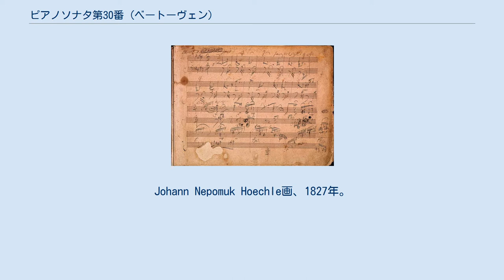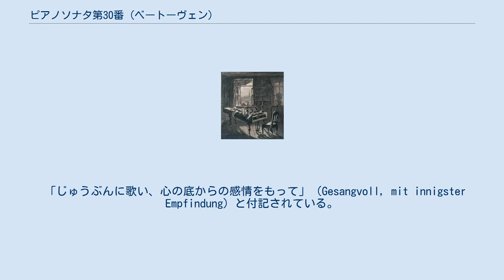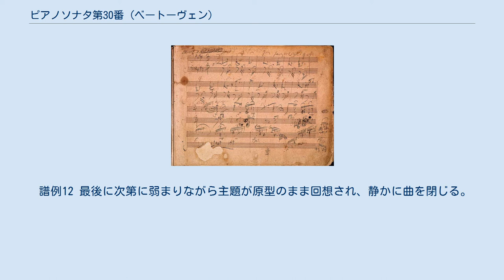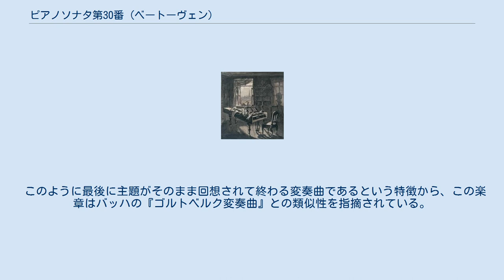ピアノソナタ第30番 (ベートーヴェン)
ピアノソナタ第30番ホ長調作品109は、ルートヴィヒ・ヴァン・ベートーヴェンが1820年に作曲したピアノソナタ。
 ベートーヴェンの書斎。
Johann Nepomuk Hoechle画、1827年。
 大作「ハンマークラヴィーアソナタ」を完成したベートーヴェンが続く作品109のピアノソナタに着手したのは1820年の初頭で、これは最後の3つのピアノソナタ（第30番、第31番、第32番）を出版したシュレジンガーとの交渉が行われるよりも前のことであった。
曲の原型となったのは小品もしくはバガテルであり、フリードリヒ・シュタルケからピアノ作品集『ウィーンのピアノフォルテ楽派』への楽曲提供を依頼され、既に取り掛かっていた『ミサ・ソレムニス』の仕事を後に回す形で作曲が行われた作品であった。
同年4月のベートーヴェンの会話帳には「新作の小品」との記載があり、幻想曲調の間奏曲に中断されるバガテルという楽曲の構成からは、これが作品109の第1楽章となったのであろうことが窺われる。
ベートーヴェンの秘書を務めていたフランツ・オリファが、この「小品」をシュレジンガーの求めるソナタの開始楽章にしてはどうかと提案したとされる。
結局、シュタルケに提供されたのは11のバガテル 作品119の第7曲から第11曲であった。
 ジークハルト・ブランデンブルクは、当初構想されていたのが第1楽章を欠いた2楽章から成るソナタであったとする説を提唱している。
第1楽章と他の楽章を結びつける動機要素が、明らかに後になってから付け加えられたものだからである。
一方、アレグザンダー・ウィーロック・セイヤーはホ短調のソナタの構想は発展することなく終わり、作品109とは全く関係がないとする立場を取っている。
 第3楽章のために最初に書かれたスケッチは6つの変奏を伴う変奏曲であったが、その後9つの変奏に改められ、最終的に6つの変奏に落ち着いた。
9つの変奏が設けられていた稿での個々の変奏の性格は、出版された最終稿のものに比べると際立っていないが、ケイ・ドレイファスはその時点で既に「主題の探索と再発見の過程」が示されていると指摘している。
 このソナタの完成が1820年の秋であったのか、または1821年になってからであったのかははっきりしていない。
1820年9月20日にシュレジンガーに宛てて送られた書簡では、最後の3つのソナタのうち最初の作品の「完成」が近いことが語られている。
しかし、ここでの「完成」が意味するところが構想の決定であるのか、送付可能な浄書譜の完成であるのかは不明である。
初版譜はベルリンのシュレジンガーから出されたが、作曲者が病床にあり適切な校正を行うことが出来なかったため、数多くの誤植が残されたままだった。
作品は当時18歳だったマキシミリアーネ・ブレンターノに献呈されている。
1821年12月6日にしたためられた献呈の句には、作曲者がブレンターノ家に抱いていた深い愛着の情が綴られている。
 第1楽章冒頭の自筆譜。
 ソナタ形式。
第1楽章は速度と拍子の異なる楽想をひとつにまとめあげており、当時のベートーヴェンが関心を持っていた挿入節的な構成概念が反映されている。
これは同時期に作曲が進められた『ミサ・ソレムニス』やこの後に続くピアノソナタにも見られる特徴である。
無駄のない形式の中に込められた曲の内容は幻想的で、それまでのベートーヴェンのピアノソナタには見られなかった柔軟性が示されている。
序奏はなく、第1主題が2/4拍子でヴィヴァーチェ・マ・ノン・トロッポで提示される（譜例1）。
この第1主題はピアノソナタ第25番の第3楽章の主題との関連を指摘されている。
 譜例1 開始からカデンツを経ないままわずか8小節後に現れる第2主題は、第1主題とうってかわって3/4拍子のアダージョ・エスプレッシーヴォである（譜例2）。
 譜例2 14小節の提示部を終え、曲は第1主題に基づく展開部となる。
中音域から長いクレッシェンドを経つつ音量を増して高音域へと昇っていき、クライマックスに達するとそのまま1オクターヴ高く第1主題が再現される。
その後ただちに、やや変化を加えられた第2主題の再現が続く。
66小節目からはコーダであり、専ら第1主題を扱って最後は静かに楽章を閉じる。
 エトヴィン・フィッシャーは、2つの主題の速度記号の落差は外見上だけのものであり、全体が一つの型として作られたかのように即興的に演奏されねばならないと講義し...